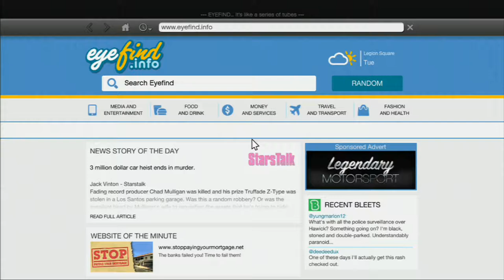Lets Play GTA V Part 19 w/ One Big Beast | Solomon Richards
Welcome back guys to my lets play series of GTA V! In this video we start off with an Assassination mission for Lester where we have to wait for our target to pick up a Prostitute once he has done this we take him out drive by style! The next mission we play as Michael as we meet up with the retired movie director Solomon Richards! He asks us to teach the actors of his movie a lesson so we go to meet Rocko and sneak up on him and have a fist fight! Then we take his friends for a ride in the helicopter to scare them off so that they apologize to Mr Richards. We then end it with another Assassination mission where we rob a bus so we can find our guy on the bus route and when we find him we cap him!

Make sure to give this video a like if you enjoyed it, comment on what you thought feedback is always appreciated and most importantly hit that subscribe button for more great videos!